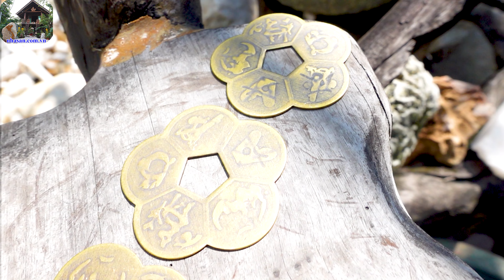Đồng tiền hoa mai treo ở đâu? Xem ngay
Đồng tiền hoa mai treo ở đâu?
- Đồng tiền hoa mai hay còn gọi là tiền xu hoa mai, được làm từ chất liệu đồng thau với hình dạng 5 cánh giống hoa mai. Mỗi cánh sẽ đại diện cho ngũ hành phong thủy, một mặt của đồng tiền sẽ khắc 5 chữ "Trường - Mệnh - Thọ - Phú - Qúy".
- Mặt còn lại của đồng xu hoa mai sẽ khắc họa "đĩnh tiền - con dơi - quả đào - con chim khách - con hưu". Đều thể hiện lộc phúc, hoan hỷ, tài lộc, cát tường và hạnh phúc.
- Google Maps (Nhà Sàn Tây Nguyên)